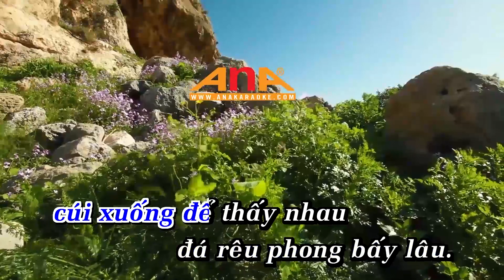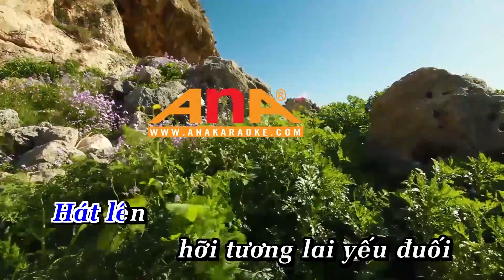Karaoke RÊU PHONG | TUẤN KHANH |Tone Nam | Nhạc Sống | AnaKaraoke | ShowbizKaraoke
LỜI BÀI HÁT  : Karaoke RÊU PHONG | TUẤN KHANH |Tone Nam | Nhạc Sống | AnaKaraoke | ShowbizKaraoke

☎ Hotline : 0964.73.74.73